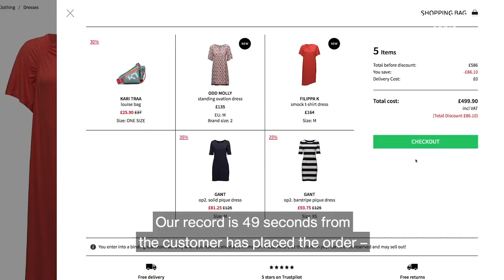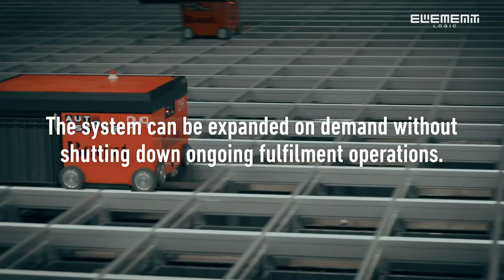Boozt com A new level of eCommerce with AutoStore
The rapidly growing retailer Boozt sells 400,000 products to customers every month, and the number continues to increase. In order to keep up with the demands of the consumer they chose Element Logic as their system integrator for warehouse automation, with Element WCS and AutoStore.